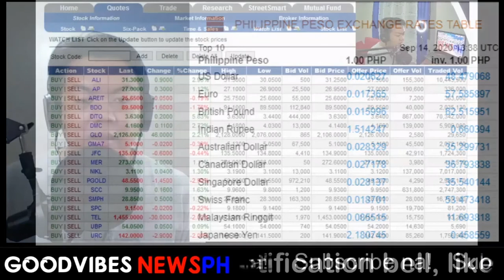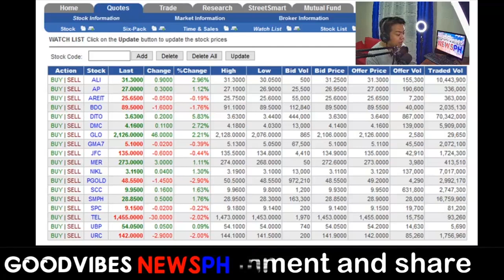DEPED 4 BILLION & 300 MILLION FUND, PACQUIAO SPONSORS 13 TV CHANNELS SEPTEMBER 14, 2020 EPISODE 6